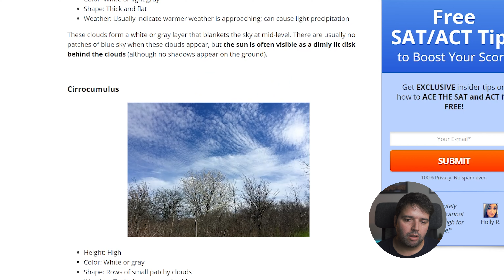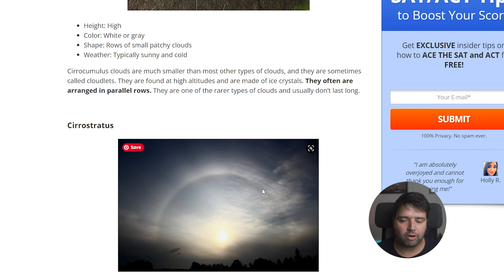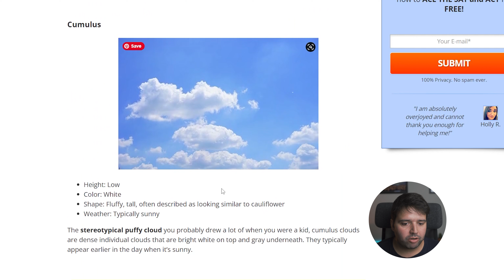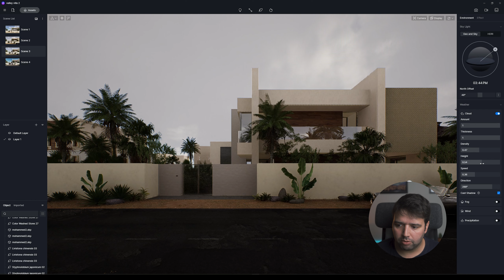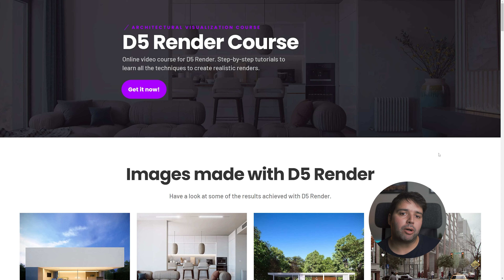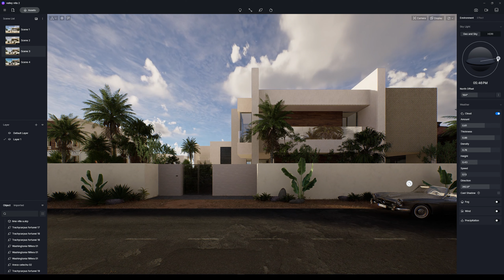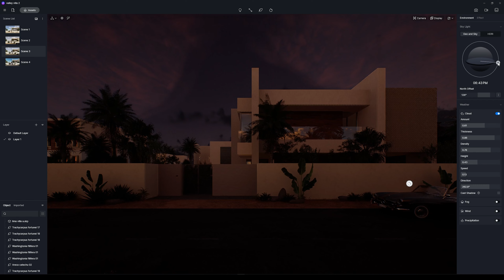First Look at the New D5 Render 2.3 Clouds System - Raytracing Render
Project: Lima Villa / Loci Architecture + Design

This is done using D5 Render rendering software for architectural visualization. It’s a great RTX 3D render software that saves a ton of time for architects because it helps you achieve the level of detail and realism not available in any other similar software.

00:00 D5 Render 2.3 Clouds
00:38 Clouds System Overview
06:47 Evening Clouds